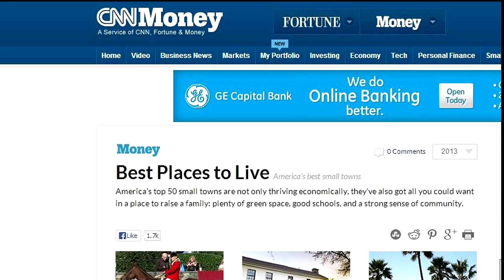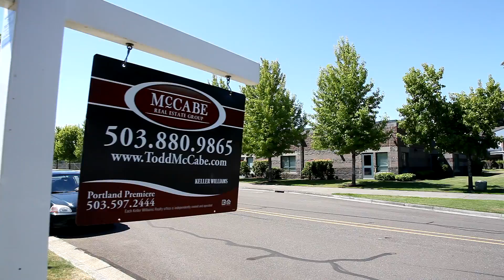Sherwood Oregon Community Tour: #5 Best Small Town to Live in the US - Money Magazine, 2013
Welcome to Sherwood, Oregon, named #5 Best Small Town to Live in the United States by Money Magazine in 2013! Rich in culture and community, Sherwood is nestled only one hour away from both the beautiful Oregon coast and the gorgeous Oregon mountains. Consider the next place you live Sherwood, Oregon, and you too will learn why so many others have made this beautiful small town their forever home.